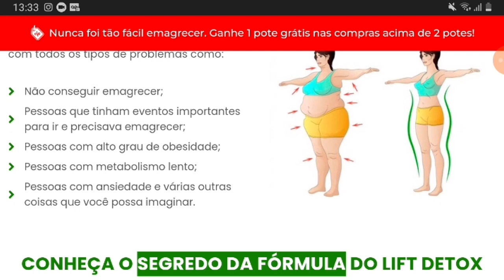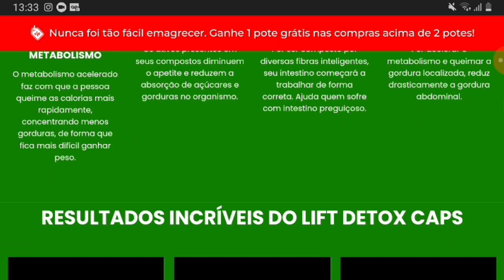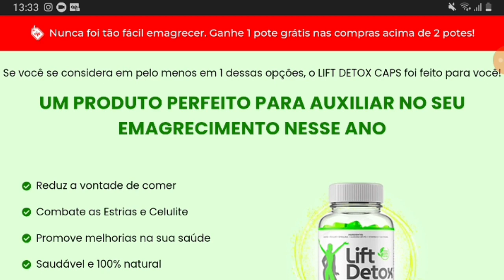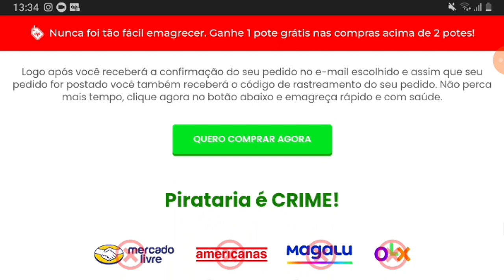LIFT DETOX CAPS REVIEW😱 - ALERTA😱 - lift detox caps funciona mesmo? -revelei toda a verdade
Perda peso com o lift detox ele Reduz a vontade de comer
Combate as Estrias e Celulite
Promove melhorias na sua saúde
Saudável e 100% natural
Queima gordura localizada

LIFT DETOX CAPS  funciona realmente?
Sim, é um suplemento maravilhoso para emagrecer em pouco tempo
.comprovado por muitos clientes e garantido por 30 dias
assista ao vídeo para tirar suas dúvidas.

Palavras chaves

lift detox caps funciona?
lift detox caps funciona mesmo?
lift detox caps original